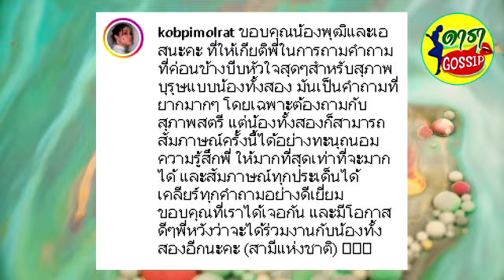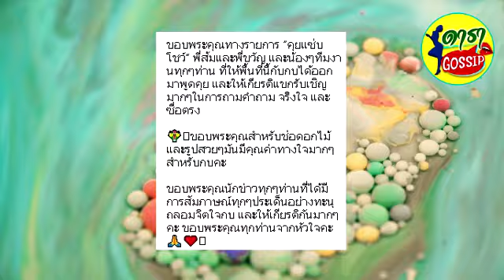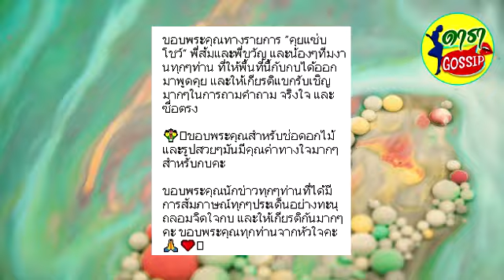กบ พิมลรัตน์ โพสต์ล่าสุด เพื่อนๆชาวเน็ตส่งกำลังใจให้